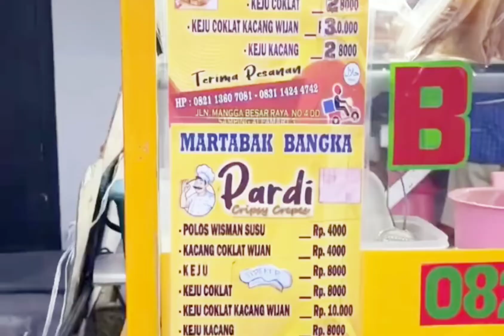MURTABAK NOT IN MALAYSIA BUT INDONESIA SEEN BY TOURIST ATTRACTION..PLEASE WATCH,LIKE,SHARE,SUBSCRIBE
LET'S VISIT & FOLLOW & BUY AT FARISSKBB JOM SINGGAH Listing Lebih Dari 488 Barang Multimedia & GOT HAVE Discount ...  JIKA KELIRU KAT Let's FOLLOW & BUY - FARISSKBB
SHOPEE PREFERRED SELLER Ada TIKTOK SHOP , SHOPEE , LAZADA , PGMALL ,MENIAGA APPS, CAROUSELL THANKS